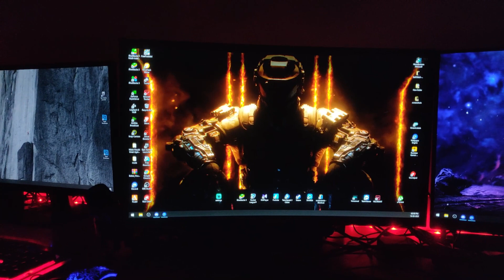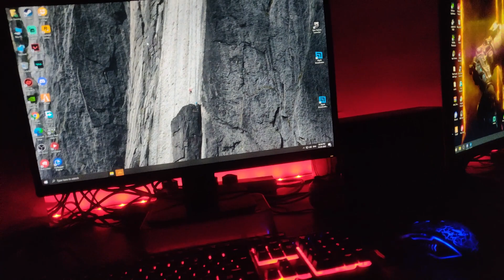OUR NEW GAMING STUDIO WATCH TILL END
1) Colorful
2) Gamer Connect
3) Epic Games
4) Risingstars
New Pc Specs
1. Intel Core I5 10400F CPU
2. Colorful Nvidia RTX 3060 GPU
3. Colorful 256 GB M.2 SSD
4. Colorful 500 GB SSD
5. Colorful CVN Guardian RGB RAM
6. Colorful H510M-T M.2 V20 Motherboard
7. Cooler Master MWE 750 Power Supply
8. Cooler Master hyper 212 ARGB Cooler
9. Cooler Master Masterbox TD500 Cabinet
10. ViewSonic Monitor

Old Pc Specs
processor: AMD Ryzen 7 3800X
Graphic card:ASUS GeForce GTX 1660 SUPER
Ram: Corsair Vengeance RGB Pro 16GB DDR4 3600MHz
Motherboard: MSI B550-A PRO
Mouse Logitech G102 Light Sync Gaming
Monitor:Samsung 24-inch (54.78cm) Curved Gaming Monitor- Full HD, AMD Free Sync, 144 Hz
Keyboard: Redgear by Boat Shadow Blade Mechanical Keyboard
Headphone: Hyperx Cloud Core 7.1 Wired On Ear Headphones with Mic (Black)